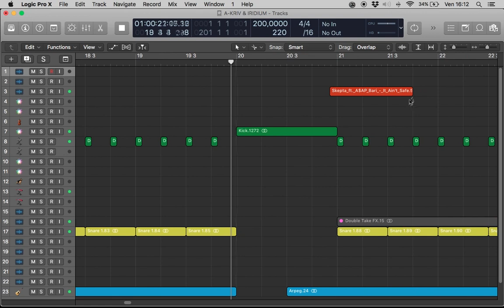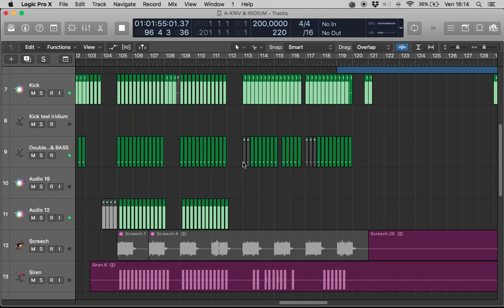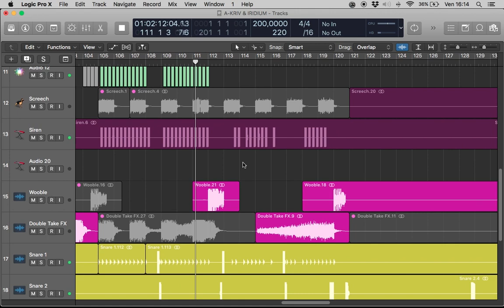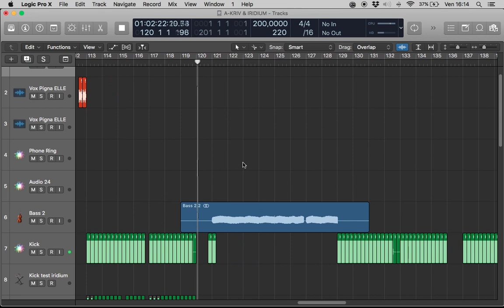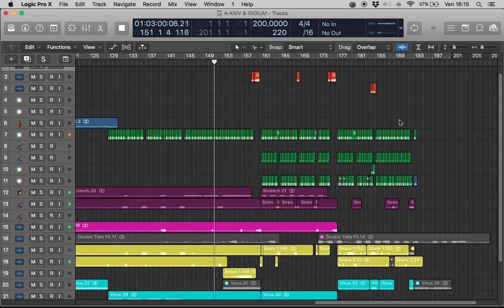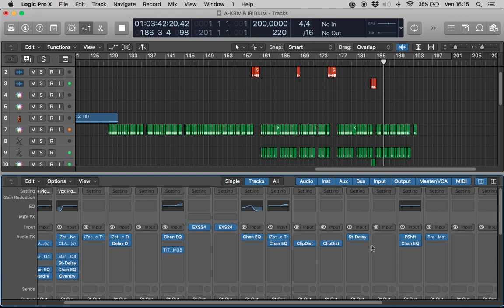A-KRIV & IRIDIUM - Your Momy On The Phone (Video Mix Step)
New single
"TwistedSound Bogotà Rec"

my emotional state is rage, my nourishment is darkness, my addiction is pain, my religion is consistency, my currency is skill, my politics is sabotage, my society is none, my enemies are values, my weapon is me, my crime is to be alive... I stand in the front and this is my riot!

Mix e Master by SuperDope Audio

® Twisted Sounds Bogotà Records